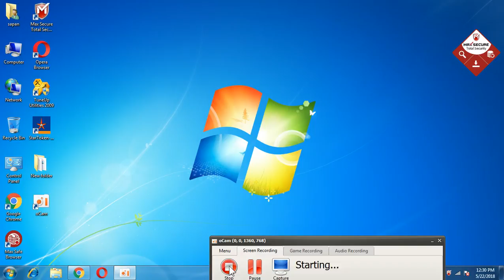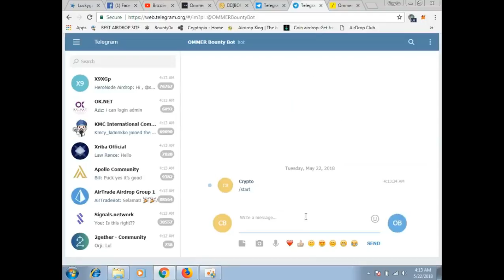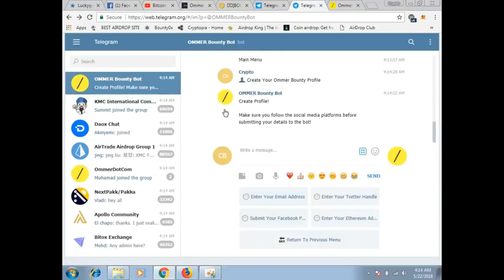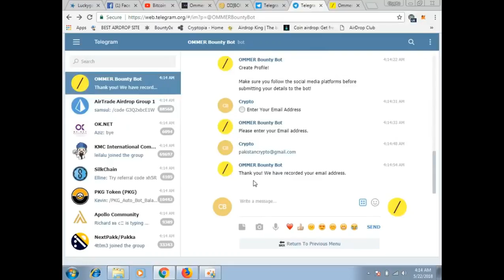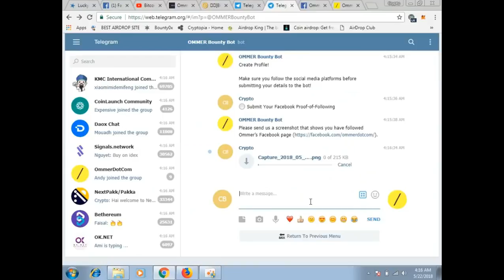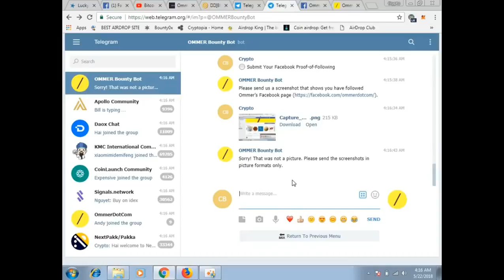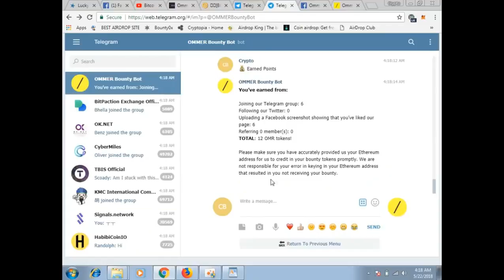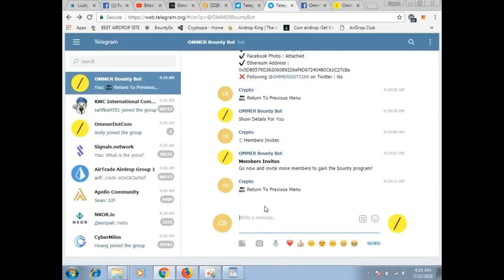OMMER EXCHANGE (50$ WORTH OF TOKENS)|| MUST JOIN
STEP TO JOIN :
FOLLOW TELEGRAM : TWITTER AND FACEBOOK THAN
COMPLETE STEP OF TELEGRAM BOT
1) BOOKMARK MY SITE FOR TOKEN UPDATE ABOUT EXCHANGE

     PQlI22dostomA
3) JOIN MY TELEGRAM CHANEL FOR TOKEN EXCHANGE :